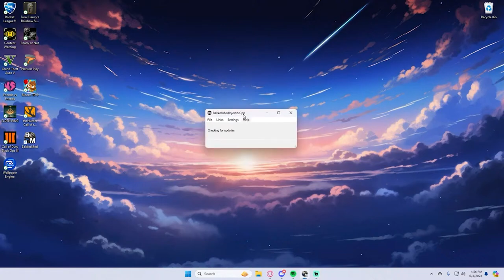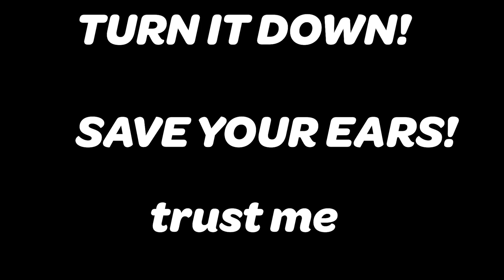Grav's Groove #2! (Stream Highlights) |Rocket League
My other socials:
2nd YT: Grav_talks